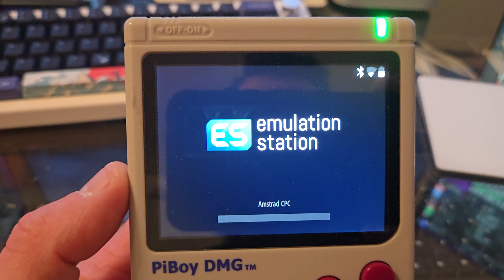PiBoy DMG Quickee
The PiBoy DMG was a cool gameboy-like handheld console that took any Raspberry Pi and used RetroPie/EmulationStation to allow users to play ROMs from many different consoles - all the way up to Playstation on a Raspberry Pi 4.

There are many devices like this still available, or you can build a setup on almost any hardware you have laying around - would you guys like me to make a video showing how to setup EmulationStation and get a box rollin???

Vote in the community pages - WOOHOO!!

TechHeart is a TECHNOLOGY channel! We cover many topics: Linux / Retro-Computing, MacOS, Hacking, Internet Security, Raspberry Pi - Single Board Computers / Vintage Tech / Windows... if is has a chip, we're diving in!!